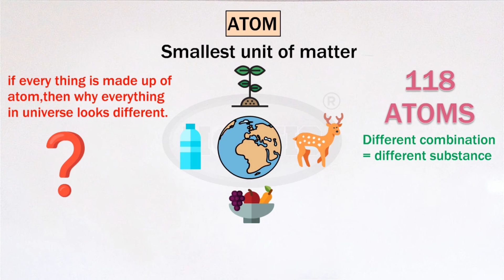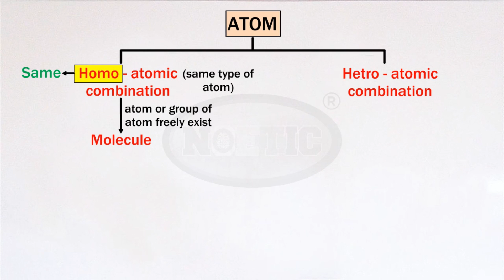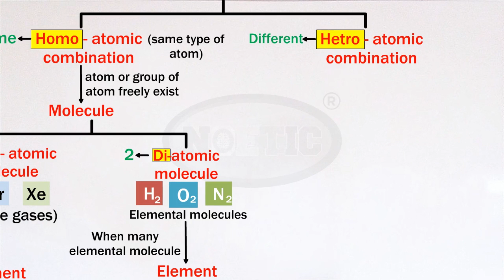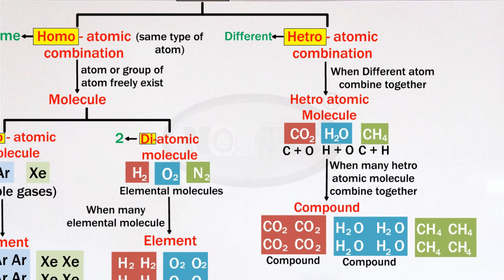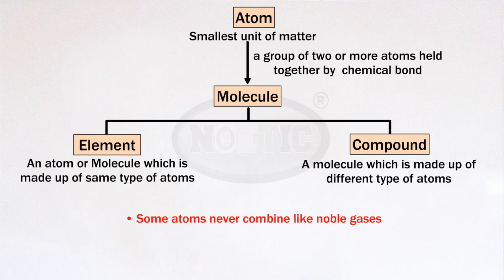Atom Molecule Element Compound explained in Hindi